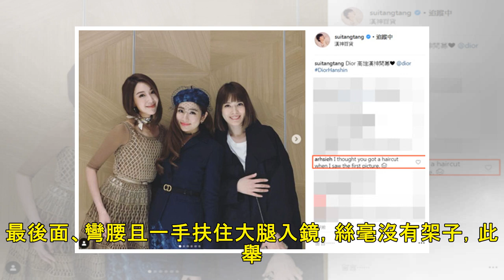隋棠自拍超有禮貌！ 馬步一蹲「3步驟」網讚：真的很親切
記者潘慧中／綜合報導 隋棠婚後陸續生下一對兒女Max、Lucy，2018年底平安生下第3胎Olie，升格為一家五口，產後過了將近3個月，她近日受邀前往高雄出席活動，身穿典雅洋裝現身，但強光一照才讓網友...